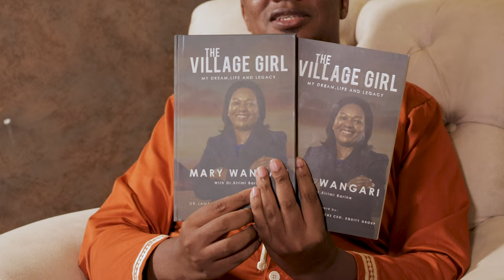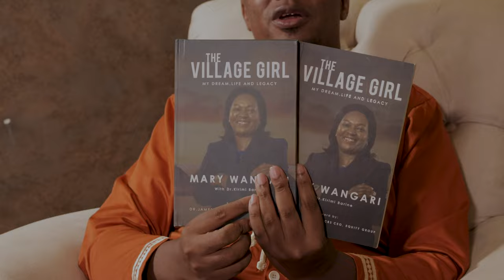1573. Embarking on Employment: Navigating the Exciting Journey of My First Job - Mary Wangari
Ms. Mary Wangari currently holds the esteemed position of Group Executive Director at Equity Group Holdings Plc. Prior to her elevation to this role in 2018, she distinguished herself as the Group Company Secretary and Corporate & Strategy Director at Equity Bank from 2007 to 2017. In 2004, Ms. Wangari commenced her tenure at Equity Group as the Company Secretary and Secretary to the board, progressing to the role of Director of Strategy in 2007, a position she occupied until assuming the pivotal role of Group Executive Director, overseeing subsidiaries.

Under Ms. Wangari's strategic leadership, the Equity Group has expanded its footprint to include seven banking subsidiaries across Kenya, Uganda, South Sudan, Rwanda, Tanzania, DR Congo, and Ethiopia. In addition to these banking entities, the group boasts subsidiaries in insurance, investment banking, and fintech. Ms. Wangari has played a key role in steering the organization towards impactful social investments, resulting in a substantial increase in customer numbers to over 16.1 million by the close of 2021. Initiatives spearheaded by her include the modernization of agriculture through agribusiness activities, microbusiness enhancement through financial literacy, entrepreneurship training, and fostering inclusion through social payments.

A distinguished member of the Women Corporate Directors Kenya Chapter Association, Ms. Wangari is actively engaged in an association that empowers women with the requisite skills to ascend to visionary leadership roles. She serves as a Non-Executive Director on the Boards of Finserve Africa Limited, Equity Group Foundation, Equity Investment Bank Limited, Equity Insurance Agency Limited, Equity Bank (Uganda) Limited, Equity Bank Rwanda, Equity Bank (Tanzania) Limited, and Equity Banque Commerciale du Congo. Furthermore, she assumes an Executive Director role on the Boards of Equity Bank Limited (Kenya) and Equity Group Holdings Plc.

In addition to her corporate responsibilities, Ms. Wangari holds key external positions, including Trustee for Equity Bank Ltd - ESOP. She is also a member of the International Commission of Jurists (Kenya Section) and Institute of Certified Public Secretaries of Kenya (ICPSK), Law Society Of Kenya. Ms. Wangari's multifaceted engagement extends to membership in Women Corporate Directors, showcasing her commitment to professional development and leadership excellence.